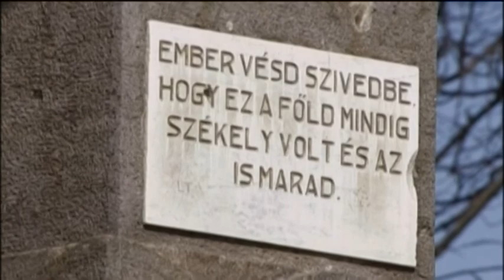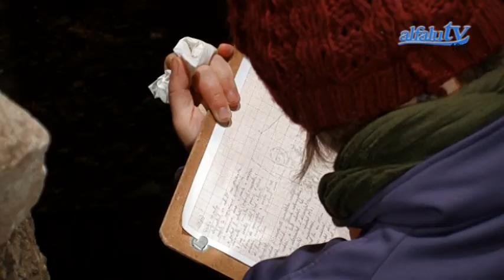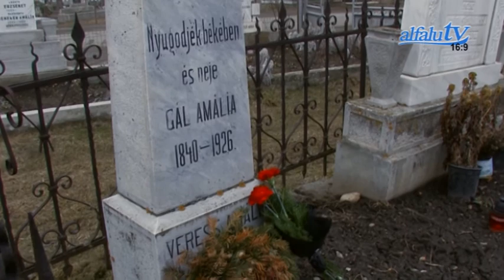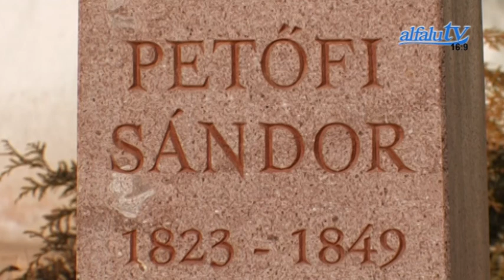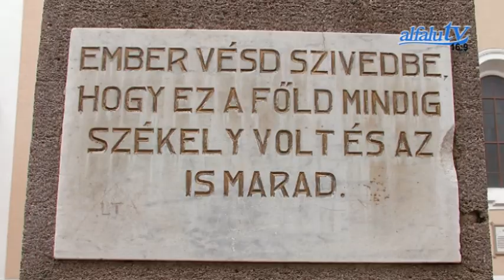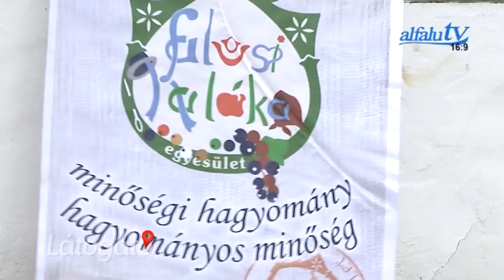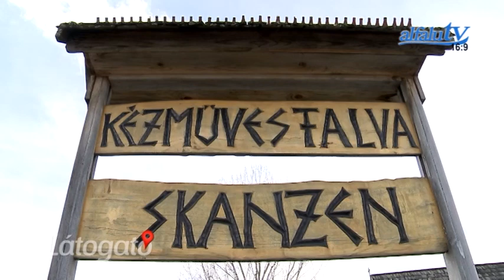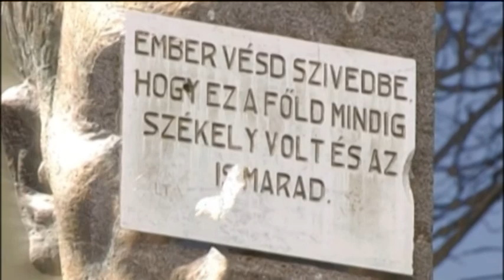ALFALUTV 2015 MÁRCIUS 20 I MŰSORA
Tartalom:
Ásatások az alfalvi templomban
Március 15-i ünnepség
Látogató (II. Rész) – a Hargita Stúdió műsora